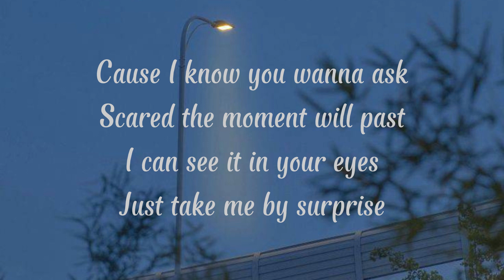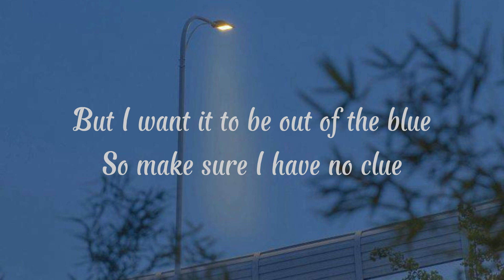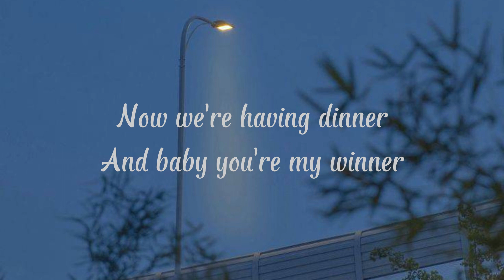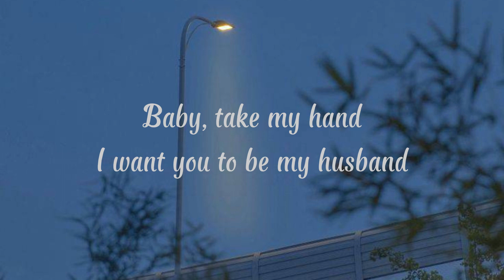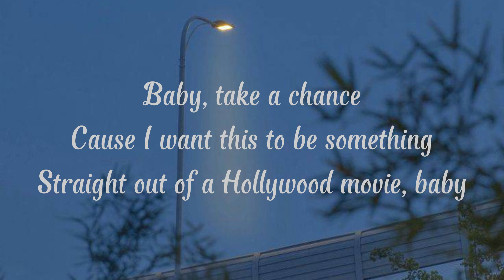I Love You 3000 (Lyrics) - Stephanie Poetri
I Love You 3000 - Stephanie Poetri